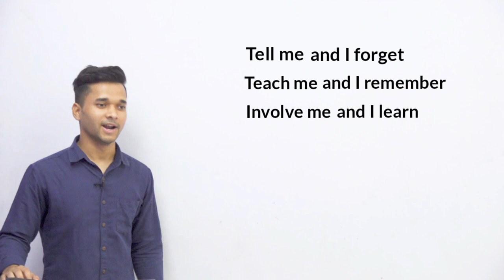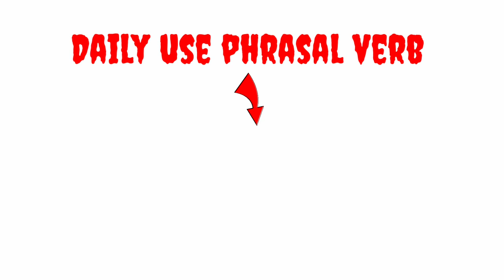Learn English by Direct Method / Natural method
learn english daily use sentences,